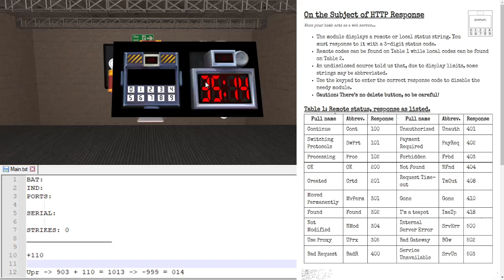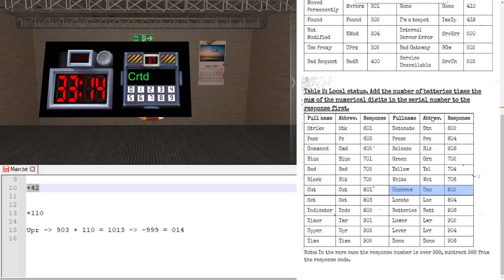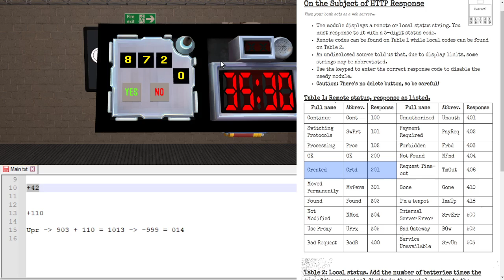KTaNE: Needy HTTP Response Tutorial [CZ]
[ENG]
Hello, this is a Czech tutorial on a needy module called HTTP Response.

[CZ]
Ahoj, dnes se podíváme na needy modul jménem HTTP Response.